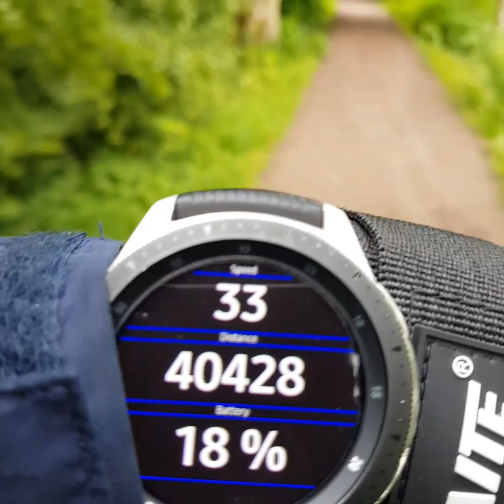Electric unicycle Gotway Nikola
Nikola 84v 1600wh all tarrain riding